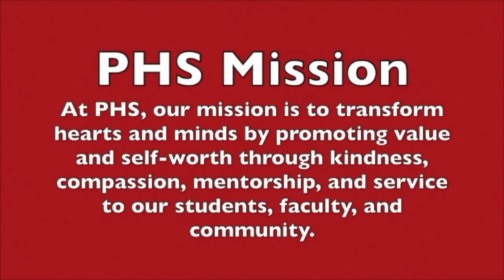WPHS News, April 19th, 2021